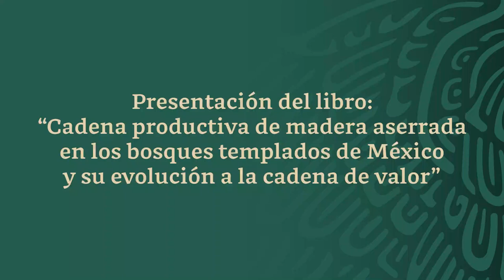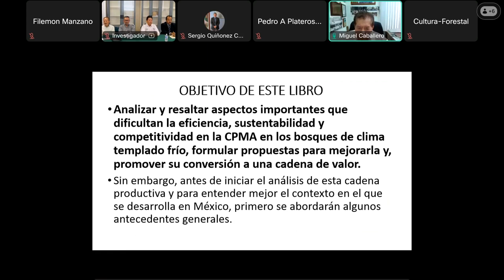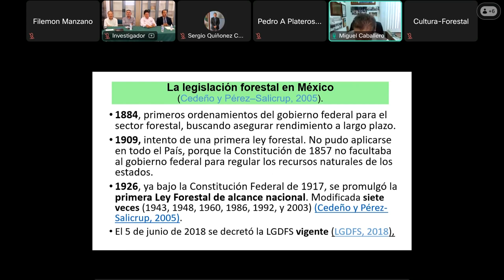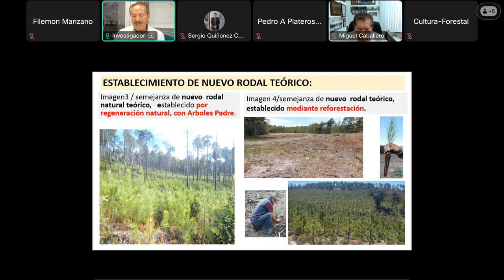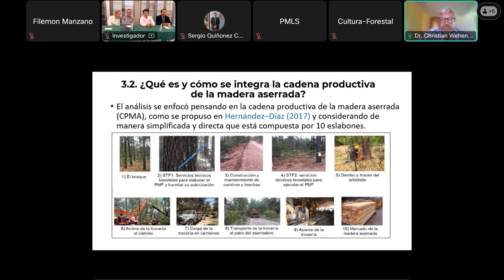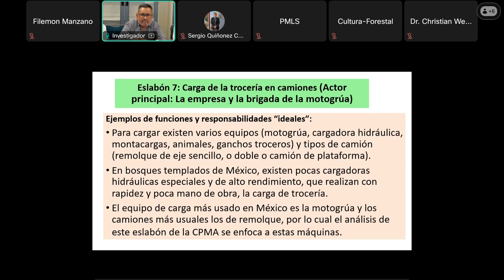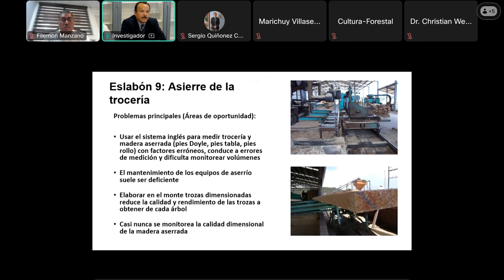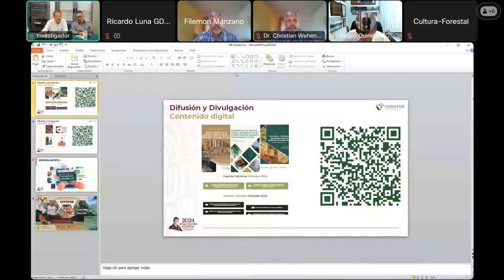Webinar: Presentación del libro "Cadena productiva de madera aserrada y cadena de valor"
Comisión Nacional Forestal

Presentación del libro: “Cadena productiva de madera aserrada en los bosques templados de México y su evolución a la cadena de valor”